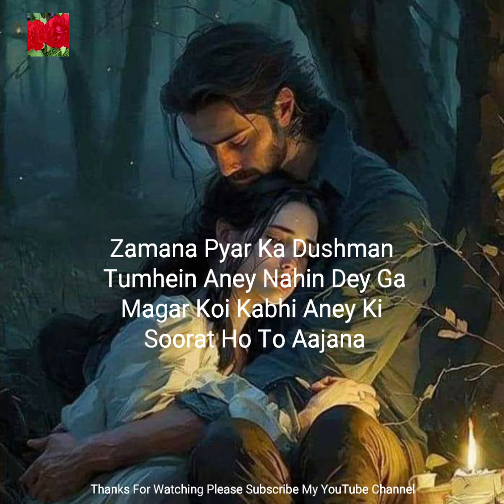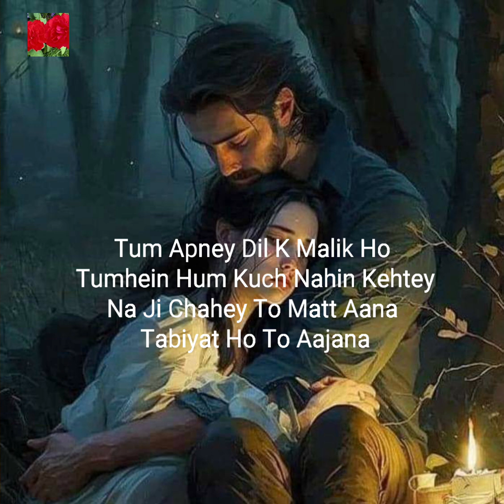Kabhi Tum Ko Bhi Ahsaas e Muhabbat Ho || Beautiful Romantic Ghazal